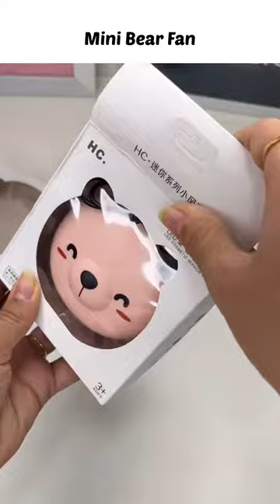Mini Bear Face Fan With Mirror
Cute personal cooling fan with LED Fill Light makeup mirror.

Made of high-quality ABS, has a solid structure and pressure-resistant. Safe to use. Rechargeable and portable design.

The Footage Used by us is the product's own video
footage which belongs to their owners but if you find
any Copyrighted video footage or music in this
channel,